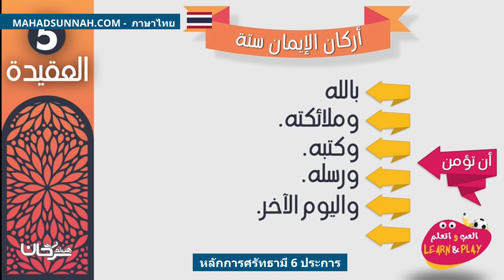หลักการศรัทธามี 6 ประการ أركان الإيمان ستة